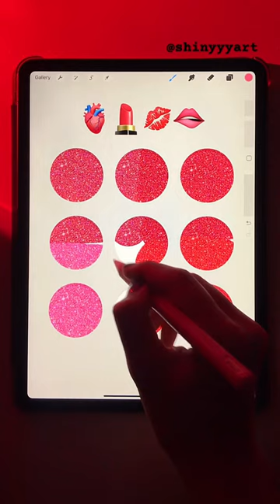Comment next 4 emojis for palette 👉🥰